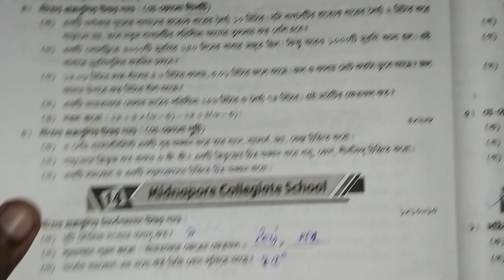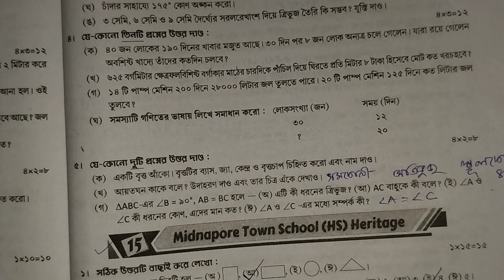গণিত Class 5 ray o martin prashna bichitra3rd summative 2023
গণিত | Class 5 ray o martin prashna bichitra|3rd summative 2023

আজকের ভিডিও তে পঞ্চম শ্রেণির গণিত বিষয়ের Model Question Paper-14 এর সমাধান দেওয়া হলো।
👉 রায় ও মার্টিন প্রশ্ন বিচিত্রা পঞ্চম শ্রেণি।
|| তৃতীয় পর্বের মূল্যায়ন 2023 || third Summative Evaluation 2023 ||

class 5 third unit test 2023 math question,
class 5 third summative evaluation 2023 math,
class 5 third term exam math ,
class 5 prashna bichitra math 3rd summative,
class 5 proshno bichitra math 3rd summative,
class 5 prosno bichitra math 3rd summative,
class 5 maths 3rd summative question,
class 5 math 3rd summative question,
class 5 maths 3rd term,
class 5 math 3rd term,
class 5 prashna bichitra math ,
class 5 prosno bichitra 2023,
class 5 ray martin prashna bichitra 2023,
class 5 ray martin proshno bichitra 2023,
class 5 ray martin prosno bichitra 2023,
class 5 proshno bichitra math,
ray o martin proshno bichitra class 5,
ray o martin proshno bichitra 2023 class 5,
ray martin prashna bichitra class 5 math ,
ray o martin prashna bichitra 2023 class 5 math,
3rd unit test,
3rd summative evaluation 2023,
3rd term 2023,
3rd unit test suggestion class 5,
3rd term suggestion class 5,
3rd term amader poribesh class 5,
3rd unit test question paper class 5,
3rd unit test amader poribesh question paper class 5,
third summative class 5 ganit ,
2nd unit test class 5 evs,
evs suggestion class 5,
পঞ্চম শ্রেণি গণিত,
প্রশ্ন বিচিত্রা পঞ্চম শ্রেণি গণিত,
রায় ও মার্টিন প্রশ্ন বিচিত্রা পঞ্চম শ্রেণি গণিত,
পঞ্চম শ্রেণী নমুনা প্রশ্নপত্রের উত্তর,
নমুনা প্রশ্নপত্র পঞ্চম শ্রেণি ,
পঞ্চম শ্রেণীর গণিত সাজেশন,
আমার গণিত পঞ্চম শ্রেণি ,
class 5 prashna bichitra maths ,
class 5 proshno bichitra ,
class 5 proshno bichitra maths ,